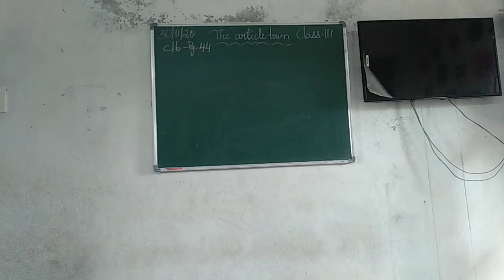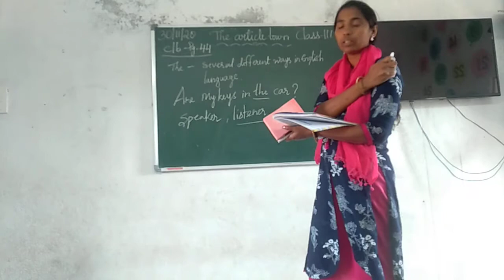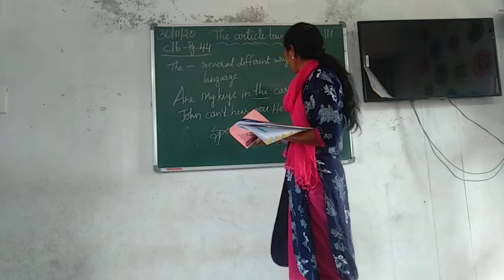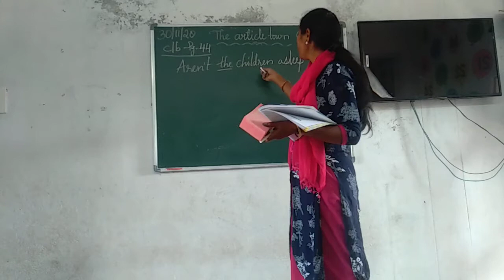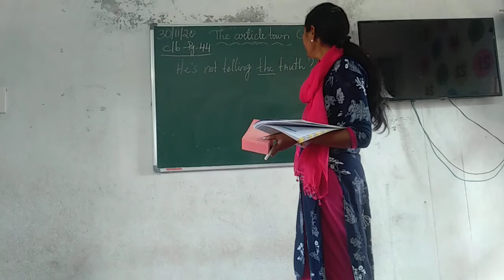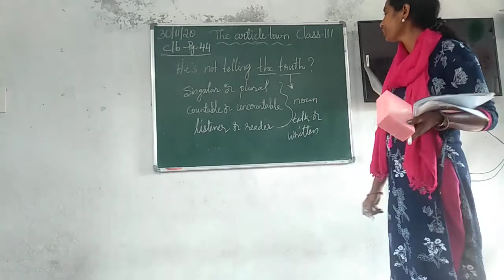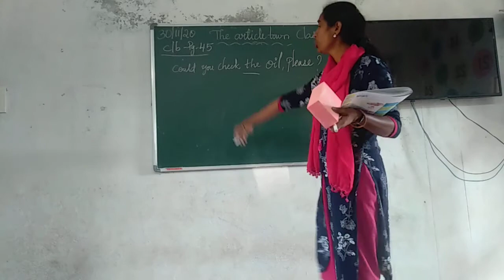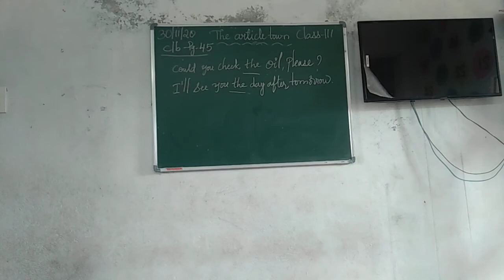THE ARTICLE TOWN